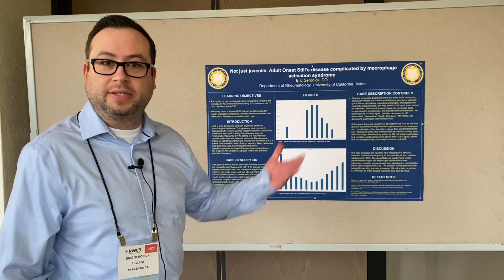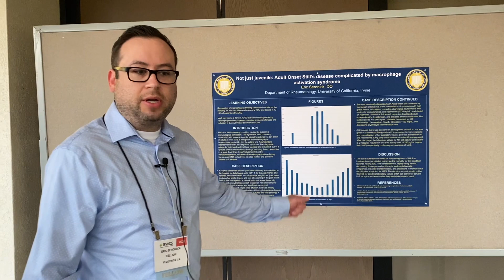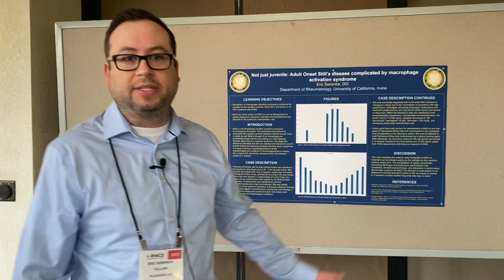Adult Onset Still's Disease Complicated by MAS - Dr. Eric Seronick, UC-Irvine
RWCS 2021 Poster Session by Dr. Eric Seronick, UC-Irvine
Its not just Juvenile systemic JIA, but AOSD can also be Complicated by Macrophage Activation Syndrome